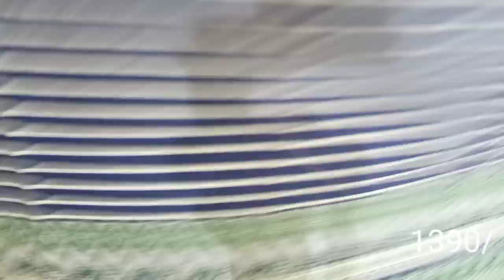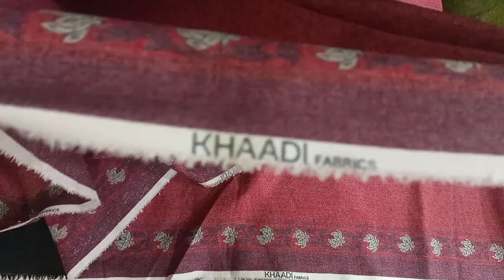Khaadi flat 30% off | khaadi clearance sale | ladies Concern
For Online Order
Our what's app group